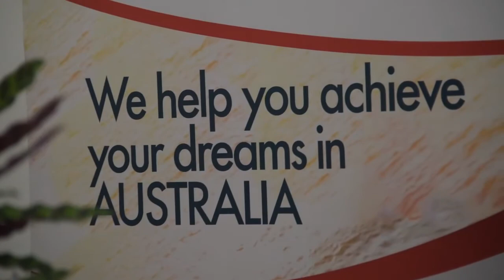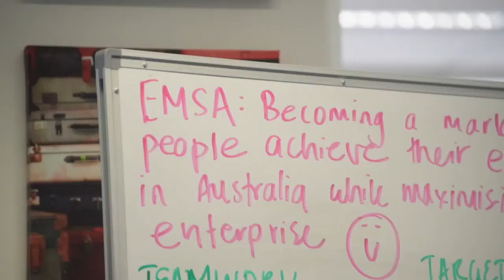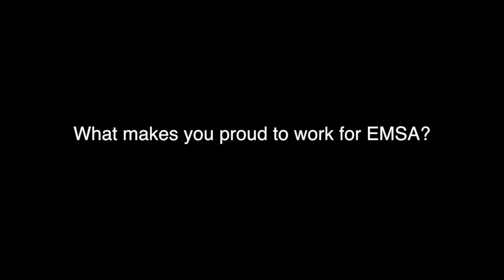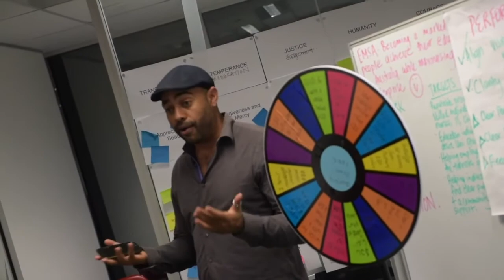EMSA Team - Who we are?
We are a team of professionals that care about our clients and helping you achieve your dreams in Australia